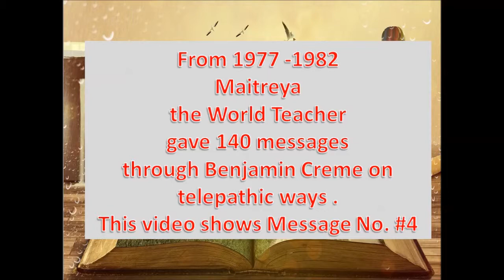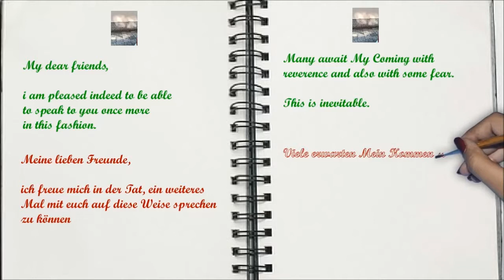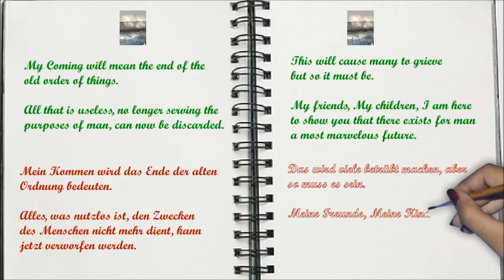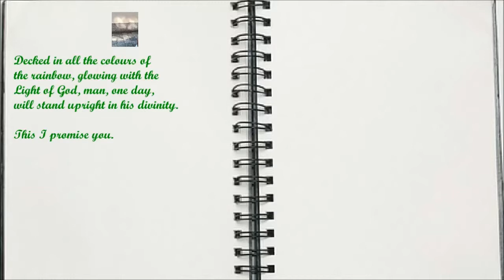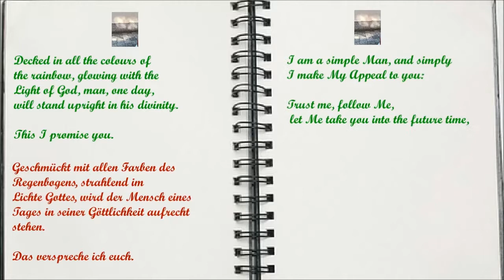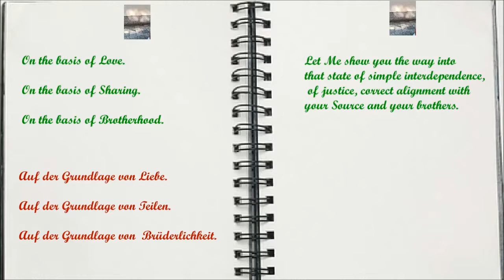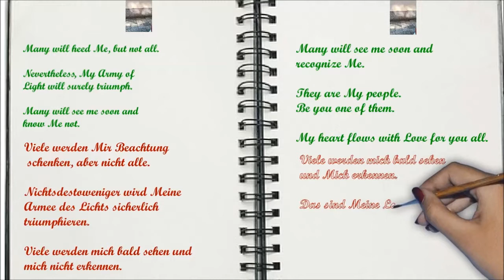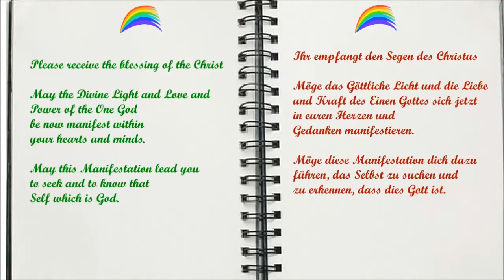Maitreyas Botschaft Nr. 4 aus dem Jahre 1977 (Englisch/Deutsch)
Eine Botschaft der Herzensgüte und des Friedens. Benjamin Creme  (* 05.december 1922 -24.october 2016) was a scottish artist, author ,esotericist, and editor of Share International magazine
Von 1977 bis 1982 hat Maitreya 140 Botschaften durch Benjamin Creme übermittelt. Dies ist die vierte englische Audiobotschaft, die mit einer deutschen Übersetzung und deutschen Aufnahme (mit Kondensatormikrofon und dem Audiointerface Focusrite solo )versehen wurde und mit Audacity und Easy Sketch pro 3.00 bearbeitet wurde. Die Dateien wurden von der Audiokassette aus digitalisiert.
Weitere Programme, die verwendet wurden waren  Xmedia recode ,Windows  Live Movie Maker und Powerpoint
Wer sich näher informieren möchte findet eine Reihe von Büchern dazu bei amazon.
Wer des englischen mächtig ist, sollte die englischen Bücher lesen. Sie haben eine höhere Qualität durch Benjamin Creme.
Ich hatte immer Probleme mit den deutschen Büchern. Sie waren zu kindlich für mich. Malachi Martin wurde bei Graham Bell ( Radiointerview auch auf youtube) danach gefragt und fand es gut. Das stimmt, diese Erfahrung habe ich auch gemacht. Ich wurde aber in München von einer Frau Rothshild angesprochen (dunkle Seite) und habe meine Schlüsse daraus gezogen. Die Frau bei der Gruppe gehört, wie ich jetzt weiß, der dunklen Seite an. Deshalb habe ich Probleme beim Lesen der Bücher. Sie verändert wichtige Teile zum Negativen. Z.B verändert Sie das englische Wort "detachment" . Ich bevorzuge die Übersetzung des Buddistischen "Nicht Anhaftung". Es ist klarer. Selbst Ben hat dies angemahnt.
Allerdings trifft das nicht auf alle in der Gruppe in München zu. Es gibt auch viele Gute. Nun, nach Max Spiers weiss ich , dass Leute mit dem Namen "M" und einer Hausnummer 11 können von der dunklen Seite kommen.
Deepl und Google translate sind gute Übersetzungshilfen.